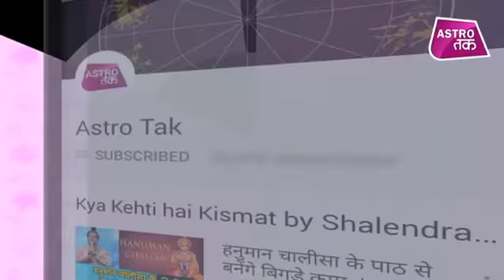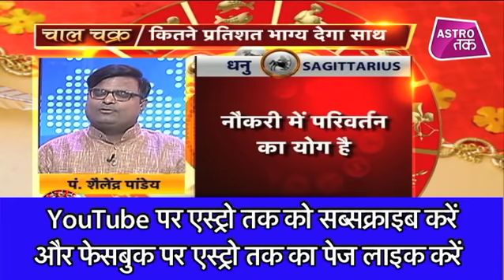14 नवंबर 2018 | शैलेंद्र पांडेय की भविष्यवाणी | Astro Tak